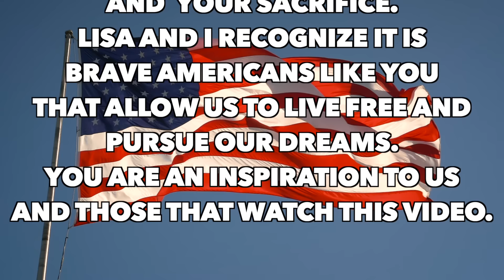Vietnam Vet Uses Fish Tanks To Cure PTSD, Boxes Of Water Ep. 1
Lisa and I had the privilege of visiting Bill and Linda Mason in Prospect CN. a few weeks ago and this is a video of our conversation and Bills incredible fish room.

Bill is a Vietnam Veteran who has been keeping aquariums off and on for 50 years and his passion for the hobby shows in his amazing aquariums.

This is the first video in a series we will be doing that we're calling "Boxes Of Water" where we will be traveling the country, meeting with fish keepers, telling their stories and helping when we can.

Join us on this new adventure, it's sure to be a fun ride!

Unfortunately Boxes Of Water will not be a weekly series yet due to there only being 7 days in a week and 24 hours in a day but as we're completing these projects we'll be sharing our experiences with you.

Get extra content and behind the scenes looks at KGTropicals by becoming a channel member. Members will get access to BTS videos of these projects which will include tons of footage that's not shown in the Final Cut of the video.

Have you checked out our website yet? We sell everything the fish keeper needs from live plants, live snails, fish food, chemicals and equipment. Oh yeah, we also sell some KGTropicals merch.